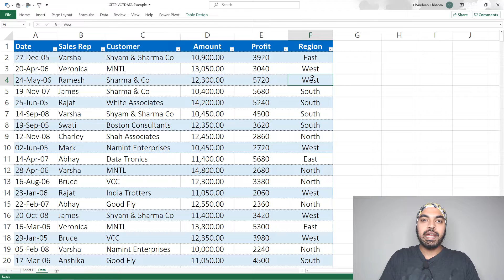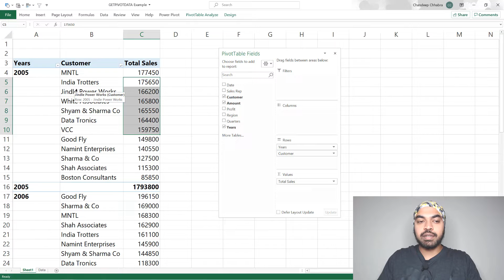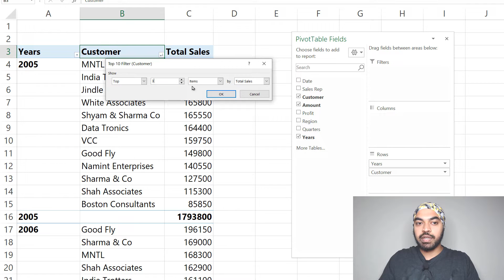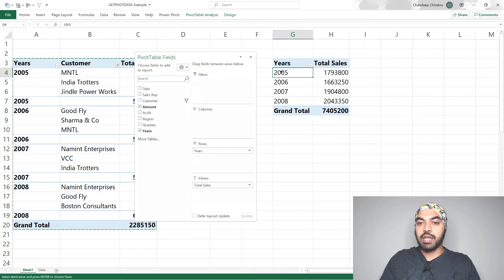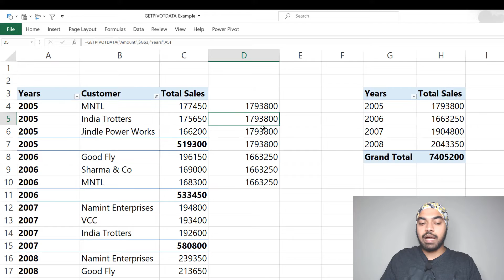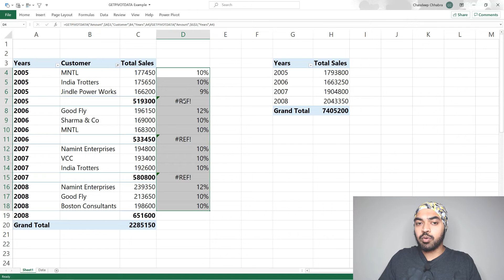Using GETPIVOTDATA Function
- - - - My Courses - - - -
✔️ Mastering DAX in Power BI -